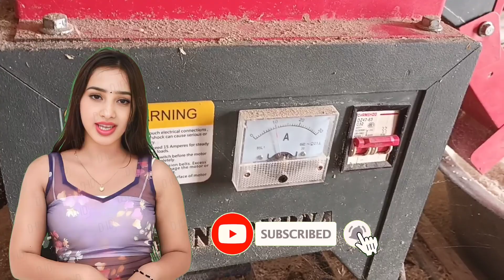AI generated video | how to start low cost rice business | rice mill | rice mill repair information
AI generated video | गांव में शुरुआत किया राइस बिजनेस लाखों कमाई | mini rice mill machine